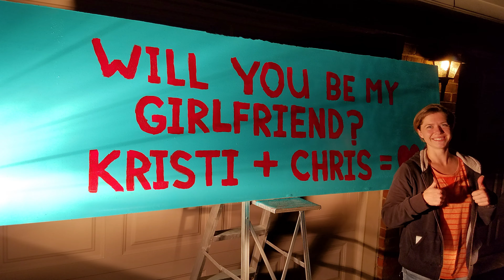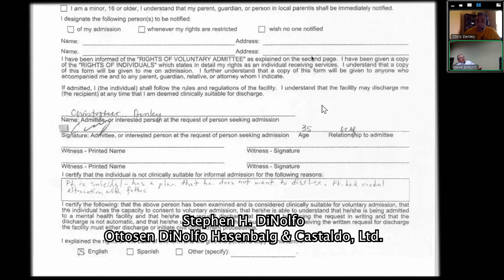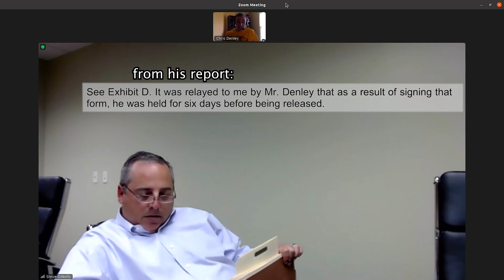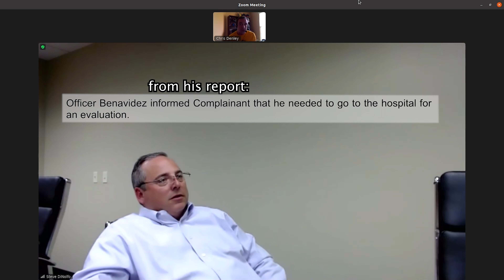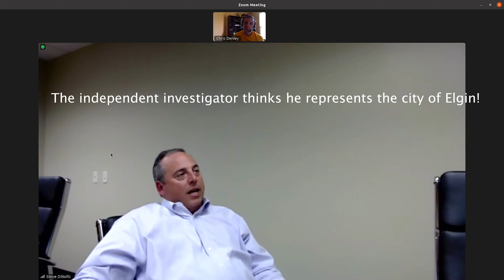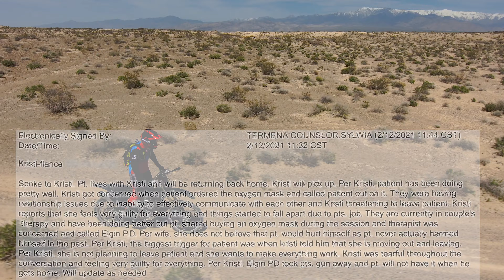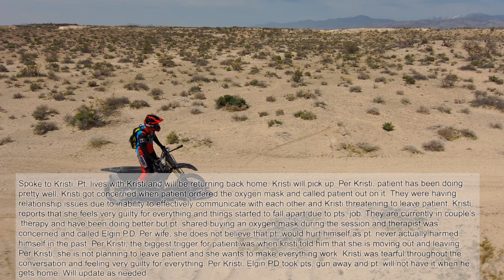Chief Ana Lalley's deadly game of telephone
I tell the long, complicated story about why I didn't get married, and instead moved to Pahrump, Nevada alone. I'm sorry it is so long, but I wanted to ensure all the information is in one place. I'm tired of the lies, embelishments, and things being taken out of context. So here is the whole truth of what actually happened. I think Chief Ana Lalley is primarily responsible for the way false information is reported within her department. But I lay out all the facts and let you judge for yourself.

@elginpolice Stop lying to the Illinois State Police!

CHAPTERS
00:00. Introduction
01:14. College
06:45. Kristi
19:48. Engagement
36:52. Couple’s Therapy
45:20. February 10, 2021
1:05:57. My Investigation
1:17:28. Police Complaint
1:32:50. Therapists
1:54:55. Breakup
1:59:33. Conclusion